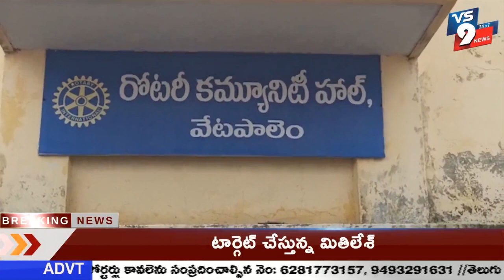వేటపాలెంలో రోటరీ క్లబ్ ఆధ్వర్యంలో నిత్యావసర సరుకుల పంపిణీ ||VS9NEWS